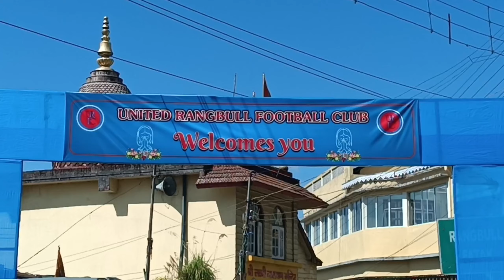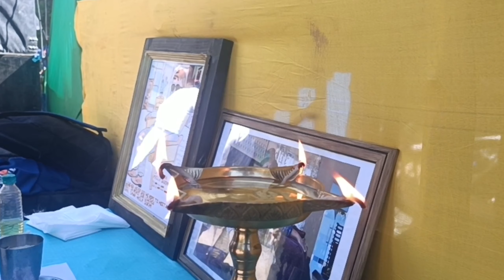Under 17th Final Ghoom United 2 🆚Neur Balason 1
Late Dawa Dukpa memorial football tournament, unde 17th Final match
Ghoom United FC 🆚Neur Balason FC
org by United Rangbull Football Association
dt 29/10/2023